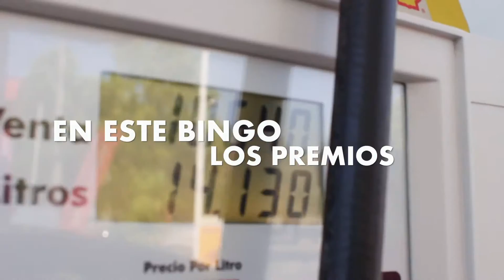Bingo Shell en Regiones - ShellMeSorprende en Verano